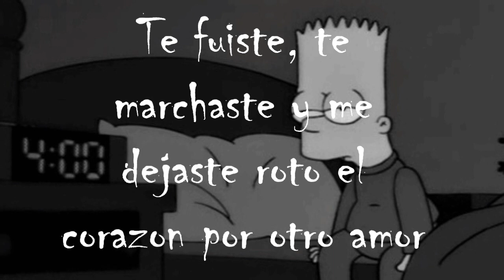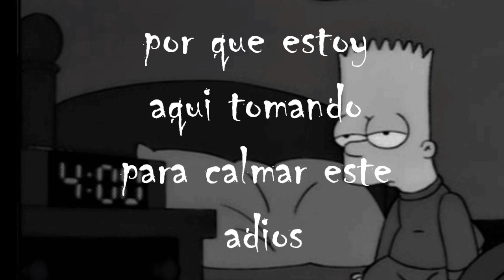Antes de dormir- Angel marin Ft Yoryo